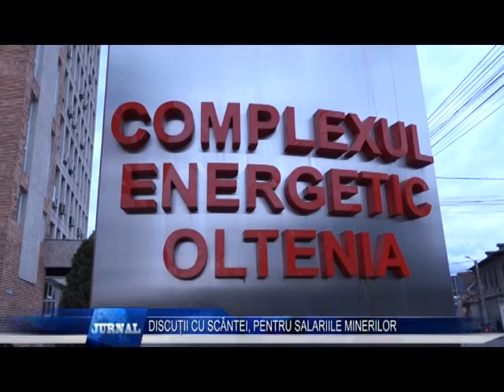DISCUTII CU SCANTEI PENTRU SALARIILE MINERILOR